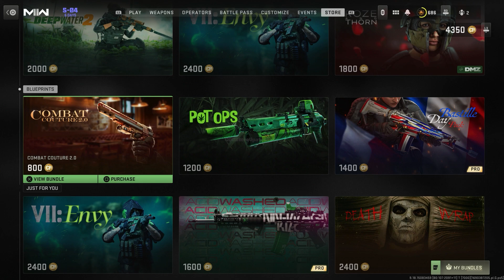26/07/2023 TODAYS NEW Shop Update In Modern Warfare 2 & Warzone 2.0! (Modern Warfare 2 Item Shop)